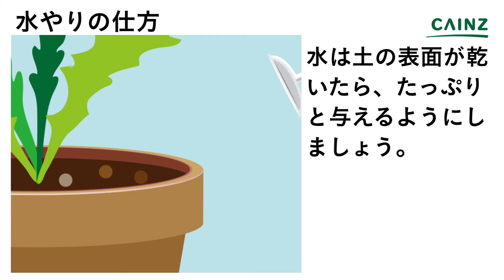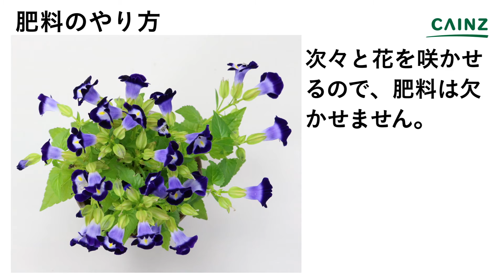トレニアの育て方 カインズ花図鑑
トレニアの育て方をお伝えします。
別名：ナツスミレ(夏菫)
0:00 トレニアについて
0:31 場所の選び方
0:51 水やりの仕方
1:07 土の準備
1:21 肥料の与え方
1:38 栽培のポイント
1:44 最後に
↓役立つリンクや関連情報を記載しています↓